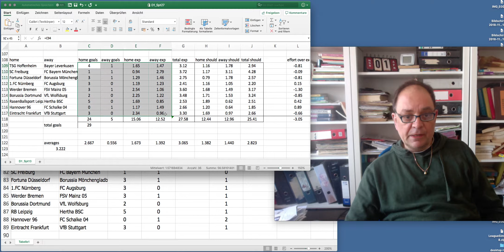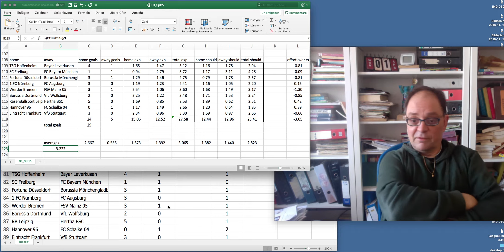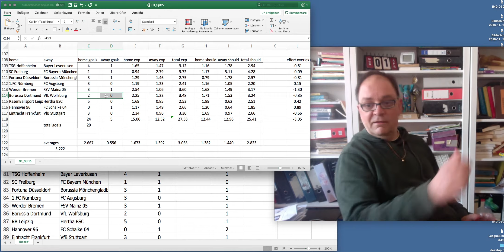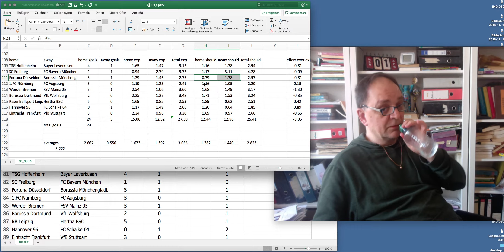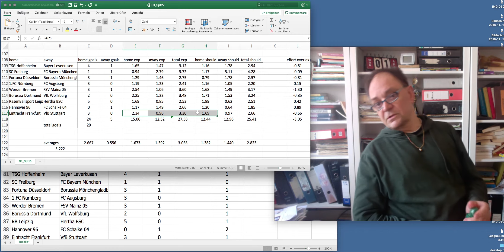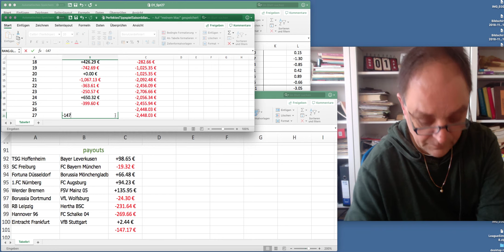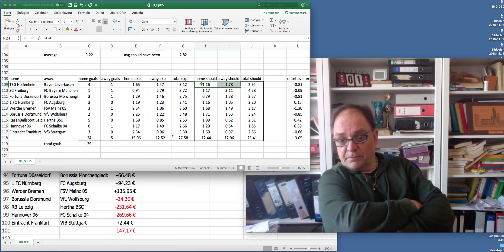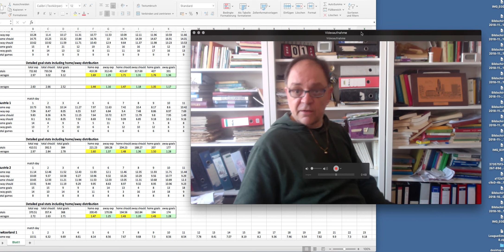Review match day 27 2018 2019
How did we do this time compared to betting market? Whole match day 27 in review plus some more interesting things about the whole system and about football.